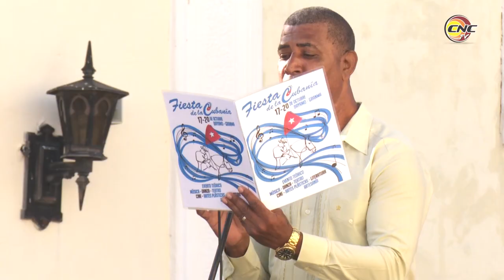Rememoran en Bayamo aniversario 151 de la creación del Himno Nacional Cubano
Hoy se cumplen 151 años de la creación del canto guerrero que devino Himno Cubano. El suceso, que marca el la fecha como día de la cultura nacional, tuvo lugar en la Ciudad de Bayamo, sitio en que se rememoró el trascendental acontecimiento.

El acto contó con la asistencia de bayameses e invitados a la 25 edición de la Fiesta de la Cubanía y estuvo presidido por las máximas autoridades políticas y gubernamentales de la provincia de Granma así como Nereyda López Labrada, Secretaria General del Sindicato Nacional de Trabajadores de la Cultura en el país.